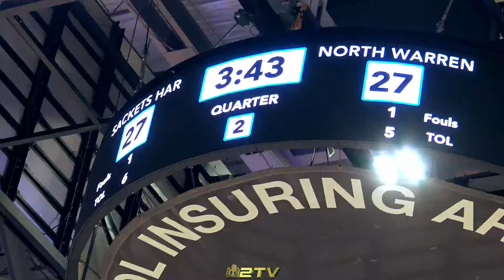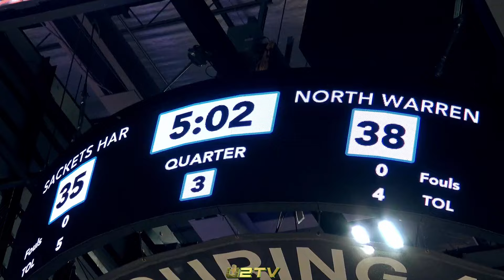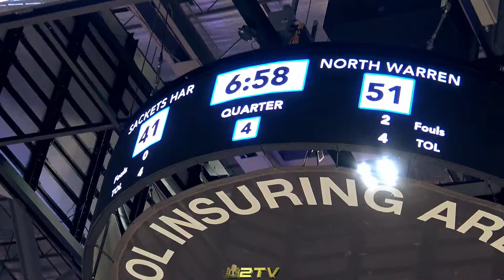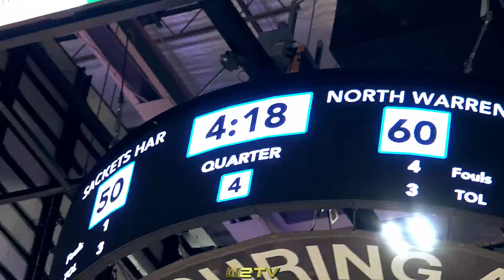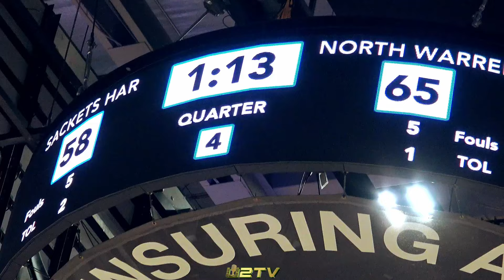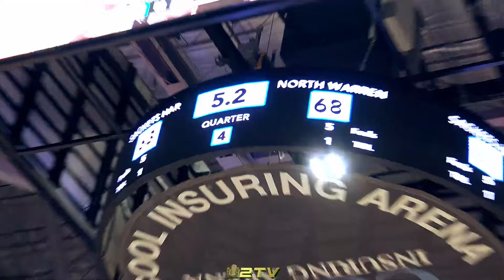NYSPHSAA Boys🏀Class D Championship Game: North Warren vs Sacket Harbor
Condensed Game:

NYSPHSAA Boys Basketball Class D Championship Game

North Warren Cougars vs Sacket Harbor